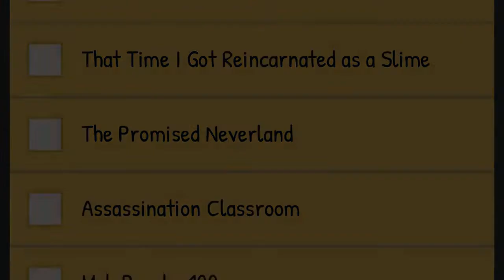Jujutsu Kaisen REACTION - Season 1 Episode 4 "Curse Womb Must Die"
What's quakin' people? Here's my reaction the episode 4 of Jujutsu Kaisen!

Which anime should I add to the reaction schedule? Vote here!